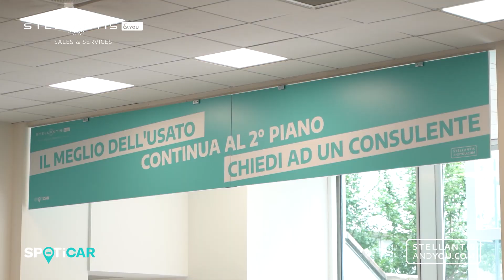Da SPOTICAR STELLANTIS & YOU Milano trovi la tua nuova occasione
Ti aspettano oltre 1.000 vetture usate, che potrai toccare con mano nei nuovi show-room di 𝗦𝘁𝗲𝗹𝗹𝗮𝗻𝘁𝗶𝘀 𝗕𝗿𝗮𝗻𝗱 𝗛𝗼𝘂𝘀𝗲, garantite fino a 48 mesi con oltre 100 controlli e assistenza h24/7g. Inoltre solo da noi puoi ritirare con la consegna SUPER FAST in 2 giorni.

Vi aspettiamo da Spoticar Stellantis &You Milano:

📍 Via Gattamelata, 41 - Milano
📍 Via Carducci, 229 - Sesto San Giovanni (MI)

Per ulteriori informazioni puoi contattarci al numero
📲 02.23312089